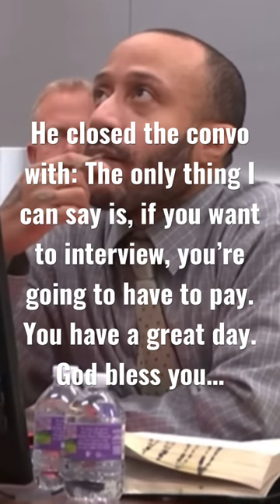Darrell Brooks gives “Interview” from Jail… 2 days prior to sentencing…